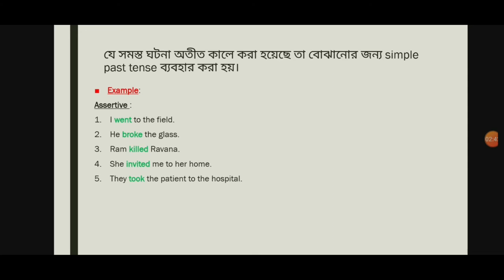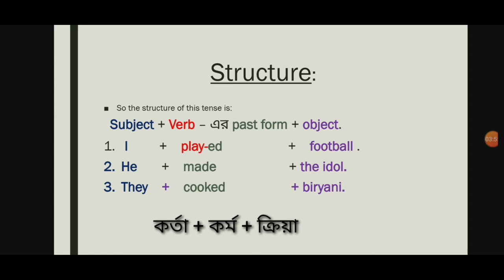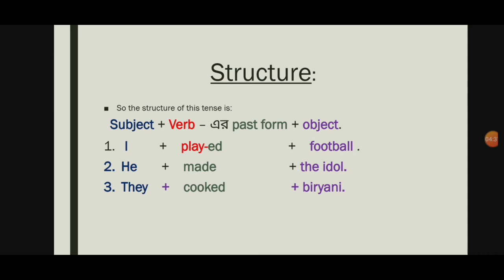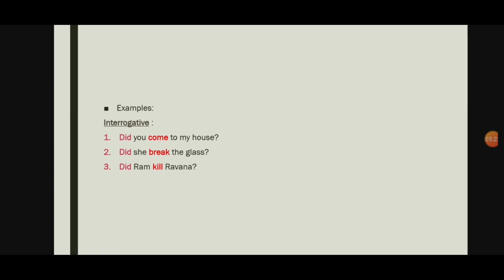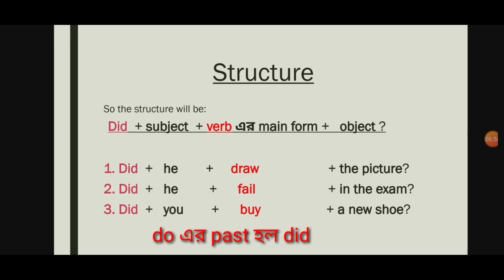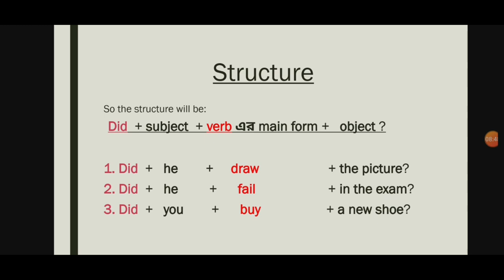Past Indefinite Tense: structure, example, translation. In bengali.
Past indefinite tense is discussed here with examples. Both assertive and interrogative form of sentence are used as example and for showing.